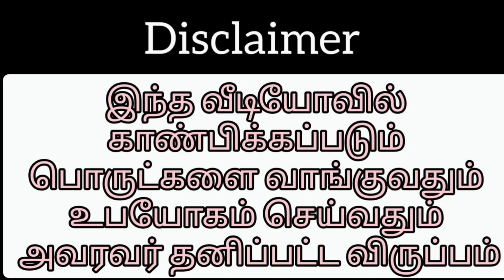Unboxing Slate Items Kuwait Customer Review 😍😍😍!!!